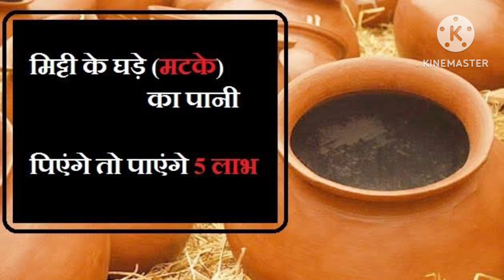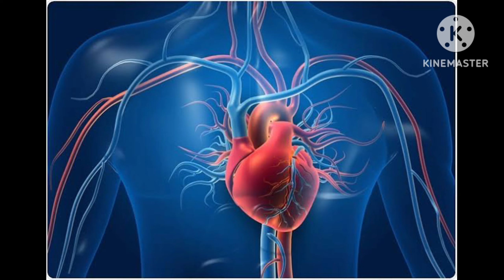मटके का पानी पीने के फायदे 😱 || Benefits of drinking pot water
Healthy benefits of drinking clay pot water
ghade ka paani peene ke fayde
matke ka paani ke peene ke fayde
matke ka paani peene ke kya kya fayda hota hai
mitti ke ghade ka paani peene ke fayde
benefits of pot water

amazing fact
fact knowledge channel
jankari facts
ki fact
fact important
viral fact channel
the fact story
in fact video
fact short channel
secret facts
stylish fact
real fact channel

Thank You So Much 🥰.